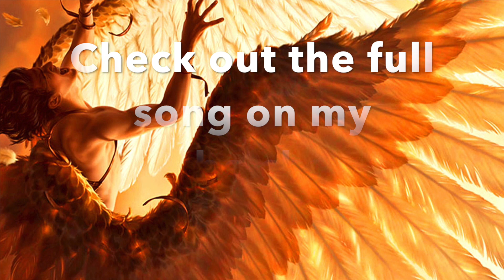Original: Shortened Version: GarageBand:The Burning Wings Of Icarus #15